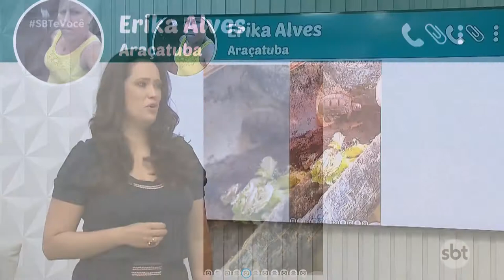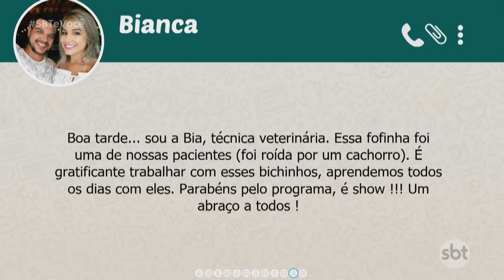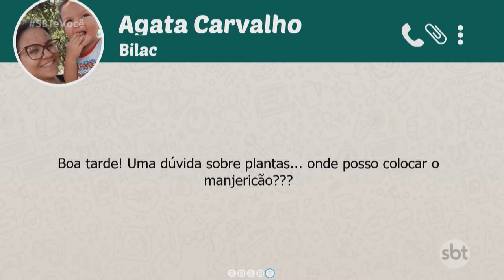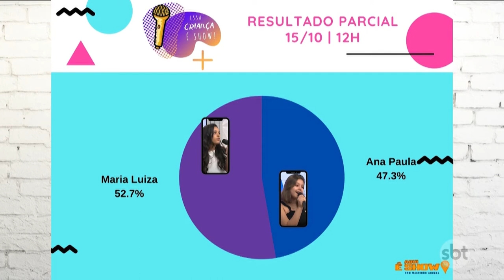SBT e Você - (15-10-2020)